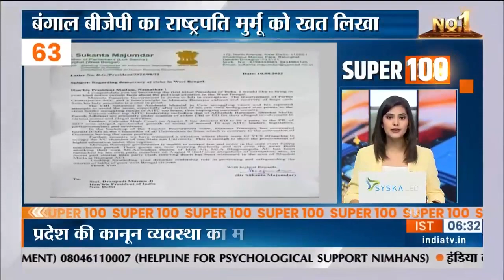Super 100: आज की 100 बड़ी ख़बरें फटाफट अंदाज में | News in Hindi LIVE | Top 100 News | August 11, 2022